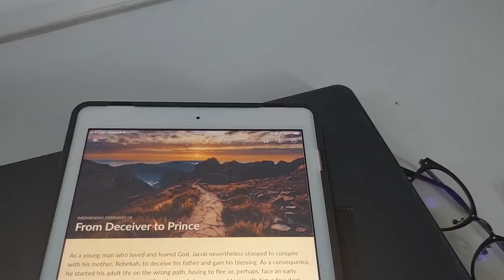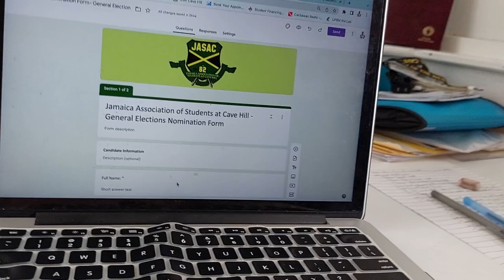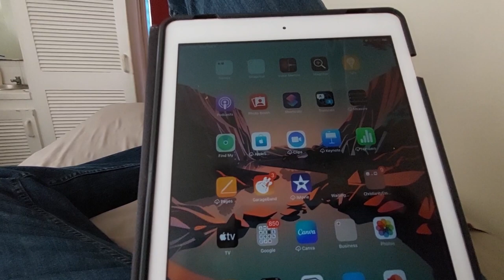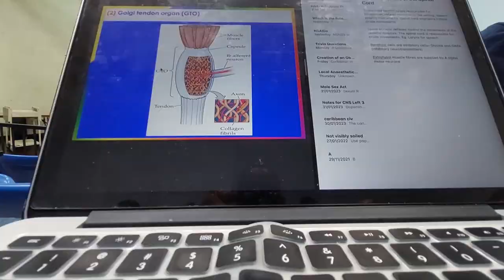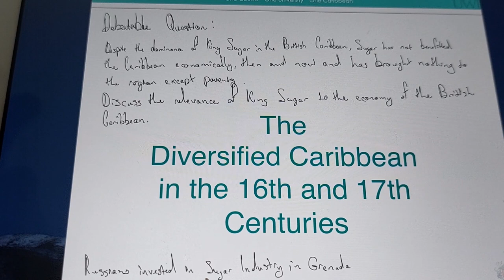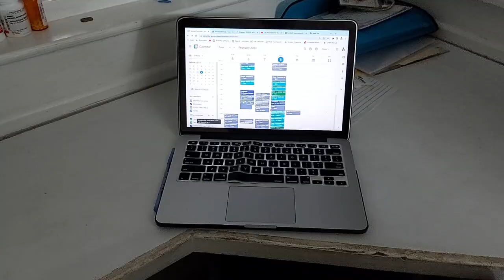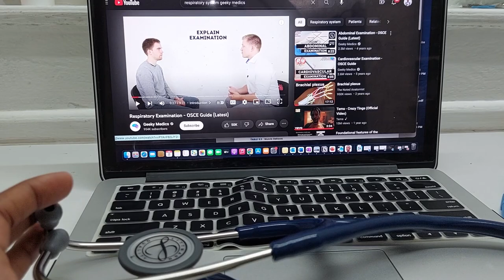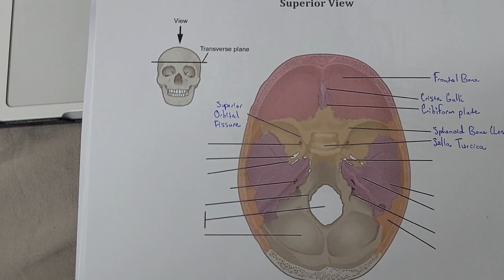A Day in the Life of a 2nd Year Med Student | UWI Cave Hill 🇧🇧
You may have been wondering why my posts are so inconsistent. One word: Stress. In this video, I'll take you through my day studying medicine at UWI Cave Hill. This video isn't a reflection of every medical student's experience. At this point in time, outside of the compulsory 4 courses that the program offers, I also take a foundation course and am a part of two extracurricular executives. Saying that semester 2 is difficult is an understatement but I am learning day by day how to find a balance.

I want to say a BIG thank you to those who have supported me on my YouTube journey. I am blessed to have all of you viewing my content.